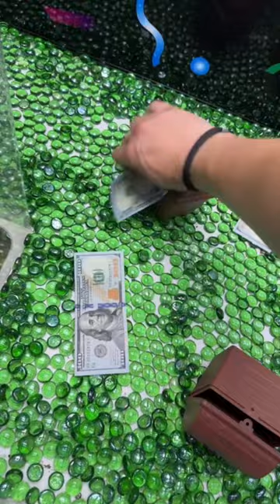Spent $1 at this Claw Machine and Won $300!! 😱